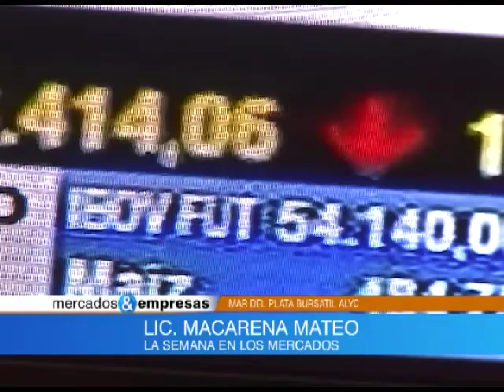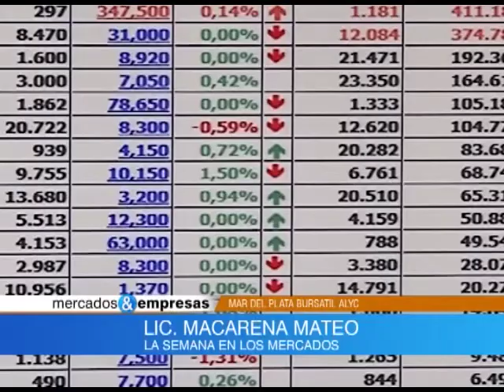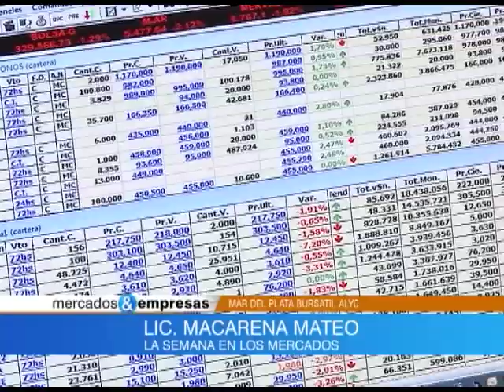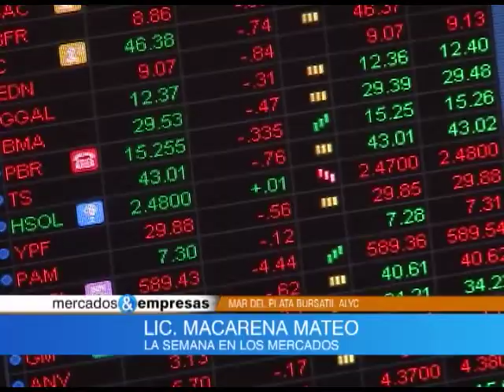Nota Macarena Mateo 11 04 2015